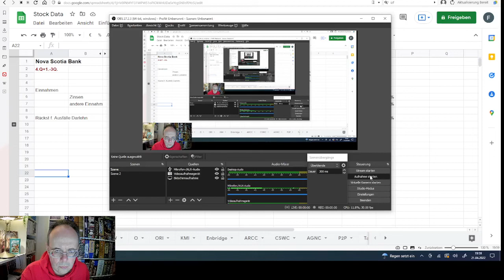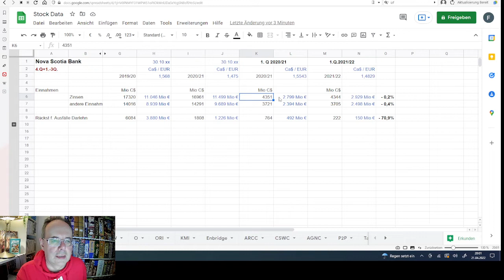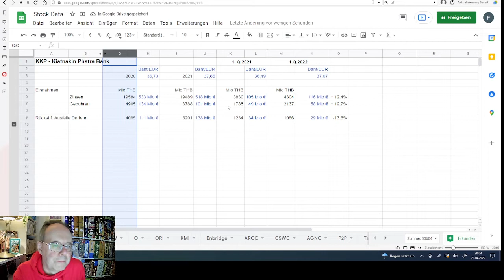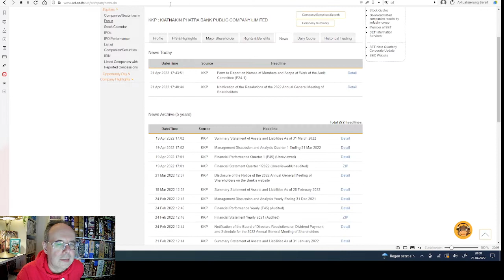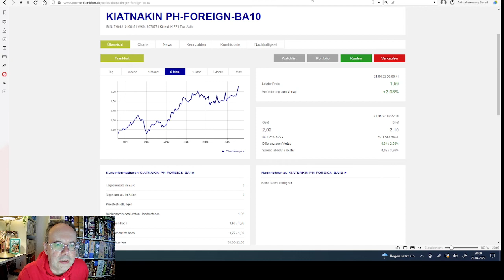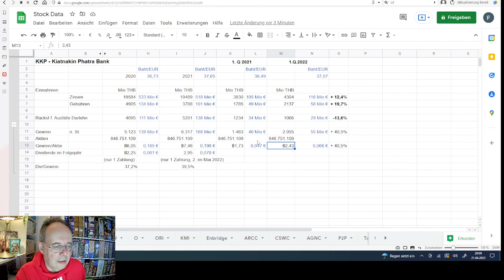Aktien im Depot: Update BNS & KKP - 2 Banken Update Q1 2022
Dies ist ein Update für das 1.Q.2022
kleines Video zu Geldanlage in Dividenden-Aktien
hier geht es um die Entwicklung und Bilanzzahlen 2er Aktien meines Depots.
Ich erzähle etwas zu meinen Erfahrungen, meinen Beobachtungen und Schlussfolgerungen als Anleger...